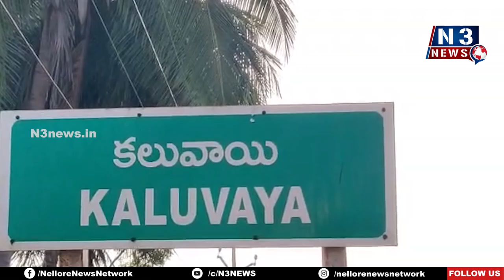క‌లువాయిలో ఏపీజీబీ నూత‌న బ్రాంచ్ ప్రారంభం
ప్రారంభించిన ఆంధ్ర ప్రగతి గ్రామీణ బ్యాంకు చైర్మన్ రాకేష్ కష్యాప్